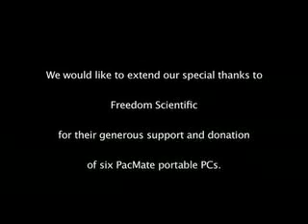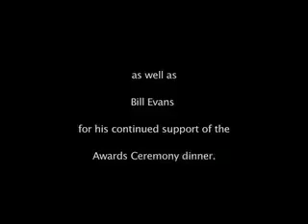Braille Challenge 06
Braille Institute of America provides assistance to visually impaired people at five regional centers in Southern California, through more than 350 Community Outreach locations, and on our

Each year we deliver direct services to more than 75,000 people. Braille Institute is operated and funded almost entirely through private individual and foundation sources. Generous donors and the dedicated efforts of more than 4,000 volunteers enable us to provide training, programs and services without charge.

Mission: Braille Institute is a nonprofit organization whose mission is to eliminate barriers to a fulfilling life caused by blindness and severe sight loss. Braille Institute provides an environment of hope and encouragement for people who are blind and visually impaired through integrated educational, social and recreational programs and services.